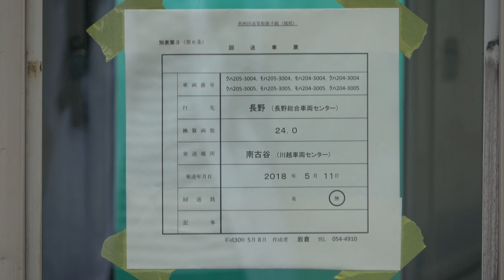【2編成同時】八高・川越線205系ハエ85編成+ハエ84編成 長野配給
2018年5月11日から12日にかけて、川越車両センター所属205系ハエ85編成+ハエ84編成（八高・川越線用）の長野配給が南古谷〜長野で行われました。全区間、長岡車両センター所属EF64 1030が牽引しました。
205系川越車の配給は同年2月7日のハエ82編成以来、2回目です。また、長野配給自体もハエ82編成以来、約3ヶ月ぶりの施行となりました。
今回は2編成が同時に配給されたため、205系3000番台8両編成を見ることができました。これで205系川越車全5本の内、3本が廃車されたことになります。
武蔵野線西浦和駅、中央本線八王子駅にて撮影。